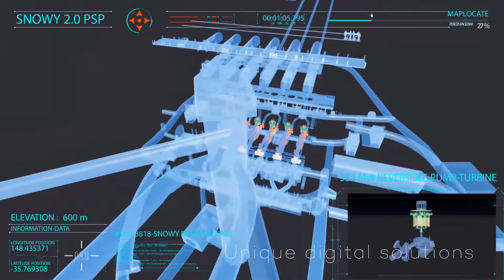Energy Division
Worldwide Energy engineering and consulting services

AFRY delivers expert-led engineering services across the full value chain. Trusted as a partner by the global energy sector, we bring deep insight and experience, enabling your project to perform on time, on scope and on budget – and working to the highest safety standards.

AFRY expertise covers every aspect of power generation and energy market analysis, from the pre-investment phase to plant operation.

With more than 2000 consultants worldwide, we are providing assistance to clients in more than 80 locations throughout Europe, Middle East, Asia, Africa and Latin America.

We take pride in being committed to sustainable development which protects the environment as well as making good business sense in everything we do.

Whether you’re looking for sharp, independent advice to inform your strategy, or you need a full scope implementation partner for a new plant, you can depend on AFRY.